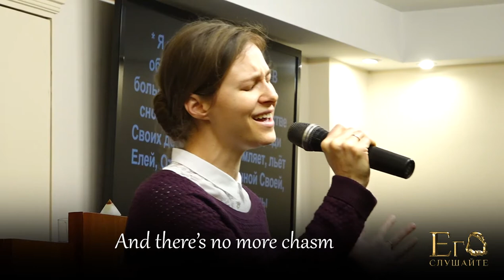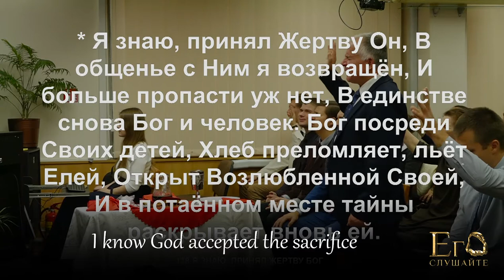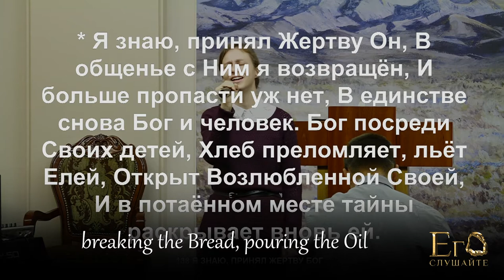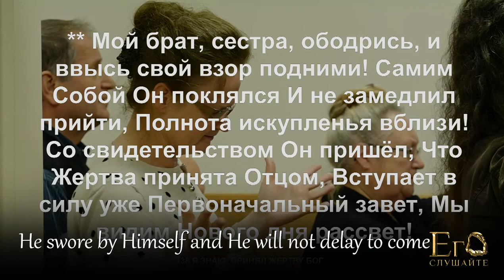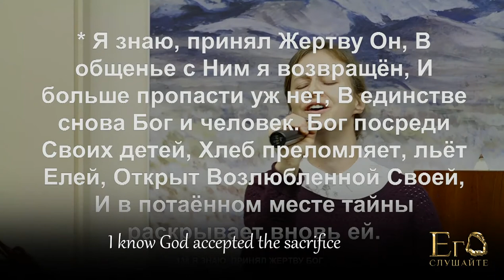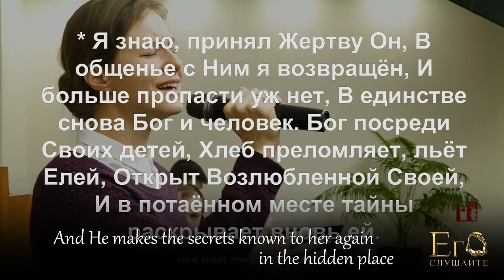I know God accepted the sacrifice